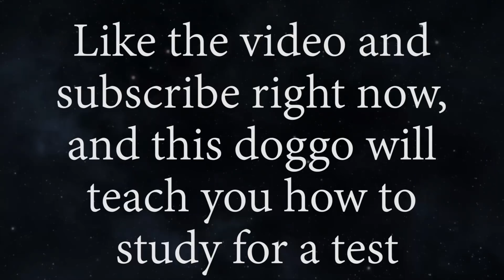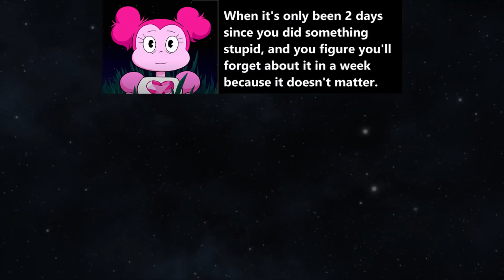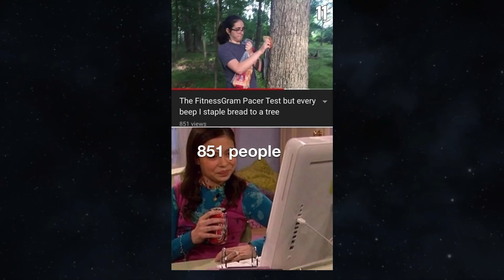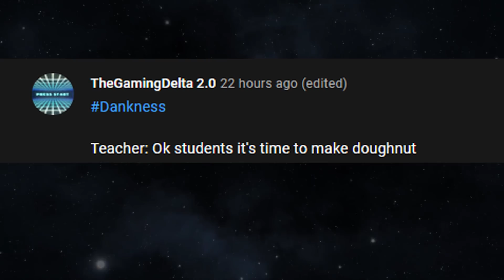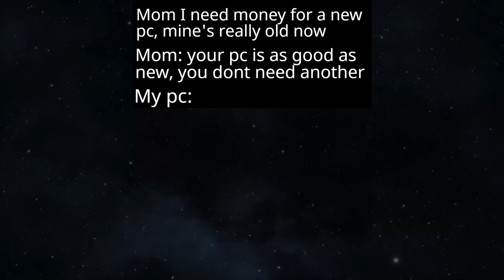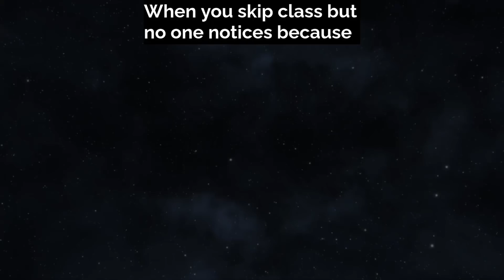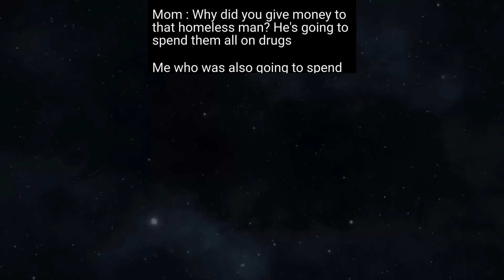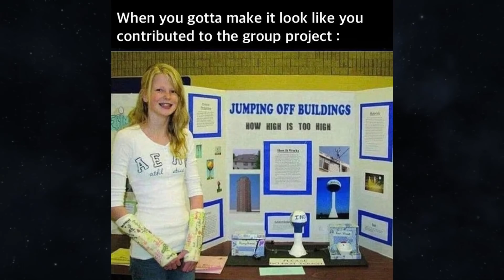MEMES OF DANKNESS V463